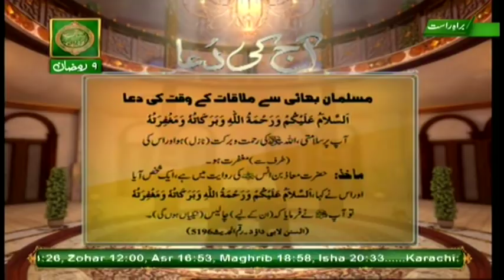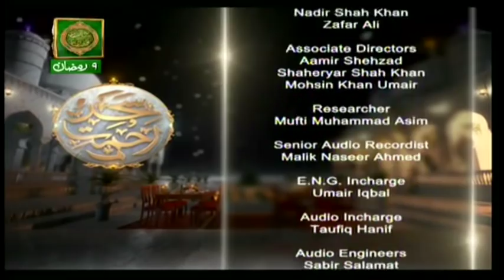REHMAT E SAHAR (Ajj Ki Dua) - 25th May 2018 - ARY Qtv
REHMAT E SAHAR (Ajj Ki Dua) - 25th May 2018